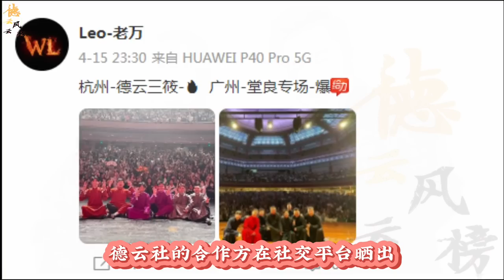【德云社】时隔三年德云社盛况在现，满坑满谷观众现场炸裂，烧饼跑调陶阳都带不动，郭德纲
本频道秦霄贤的视频比较多主要是体现现在相声小剧场的演出和观众之间的一些趣事，不喜勿喷。 每位角身上都有很多的亮点，剪辑中只是搞笑元素比较多，请勿认真。 定期会更新一些郭老师，岳云鹏，孟鹤堂，张云雷的一些专场视频，喜欢的朋友可以订阅#郭德纲